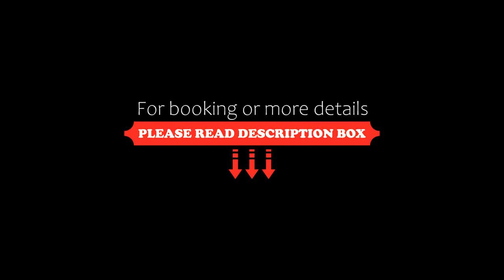Rosedale Hotel Hong Kong, Hong Kong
About Property:
A 5-minute walk from Causeway Bay MTR Station, Rosedale Hotel Hong Kong overlooks Victoria Park and Victoria Harbour. A dining option and free Wi-Fi are among the luxuries it has to offer.
Times Square, Sogo & Hysan Place is just within 10 minutes' walk. The Hong Kong International Airport and the Asia World Expo Centre are only 45 minutes' drive away. The Hong Kong Convention and Exhibition Centre is only 5 min...
Property Type: Hotel
Address: 8 Shelter Street, Hong Kong, Hong Kong
Searching For
1. Rosedale Hotel Hong Kong - Hong Kong
2. Rosedale Hotel Hong Kong - Hong Kong Address
3. Rosedale Hotel Hong Kong - Hong Kong Rooms
4. Rosedale Hotel Hong Kong - Hong Kong Amenities
5. Rosedale Hotel Hong Kong - Hong Kong Offers and Deals
Audio Credit:
Track Title: Blank Slate
Artist: VYEN